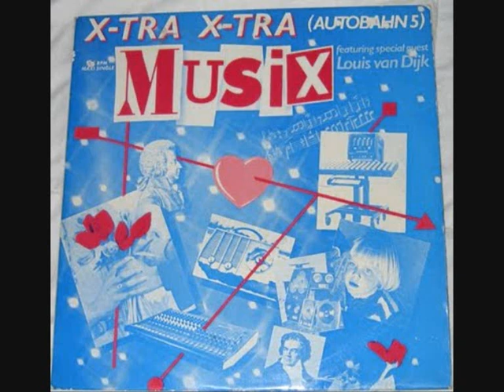Musix - X-tra X-tra (Autobahn 5). 1985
Electronic/EuroDisco 1985